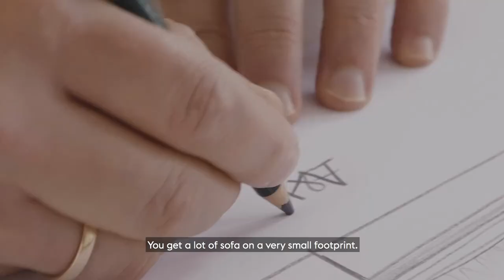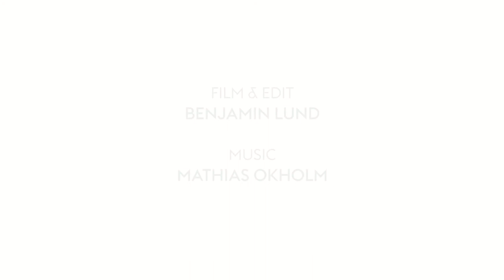Meet the Muuto Outline Sofa Series | Anderssen & Voll Studio Visit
Anderssen & Voll strip back the sofa to its necessary elements with the Muuto Outline Sofa series.

A well-considered, openly inviting sofa, sculptural in its spirit, practical and hard-wearing in its form. Neat, streamlined, but deceptively spacious, the Outline series is perfect for modern living, for those with vast rooms and those with limited space. The discreet legs are tucked under the base, giving the sofa a hovering, almost weightless look – which will complement, rather than dominate any interior.